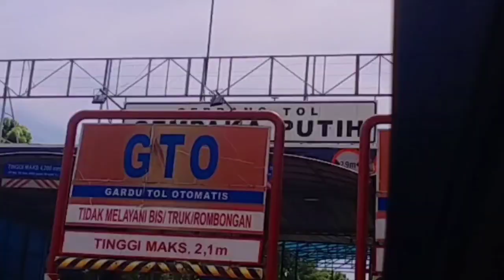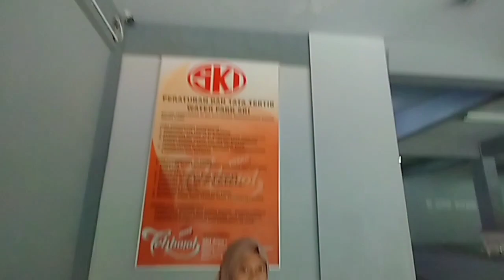WATERPARK SKI TAJUR BOGOR ‼️Suasana Sejuk Banget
Waterpark SKI (Sumber Karya Indah) Tajur Bogor

Lokasi dan Kontak SKI Bogor
Berlokasi di Jalan Katulampa Raya No.6, Katulampa, Kecamatan Bogor Timur, Kota Bogor. Pengunjung dapat menghubungi nomor 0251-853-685 untuk info lebih lanjut.